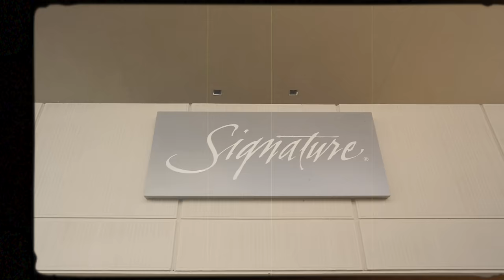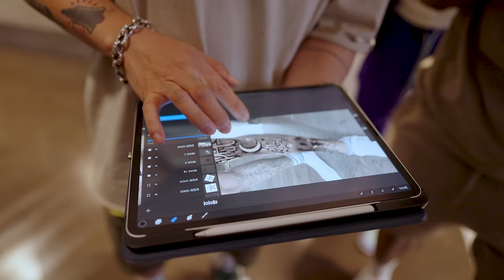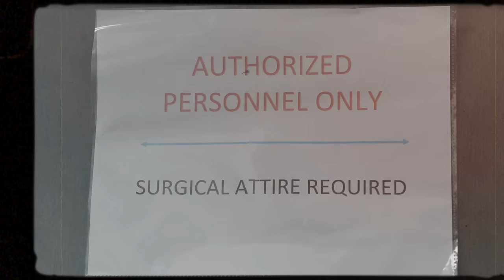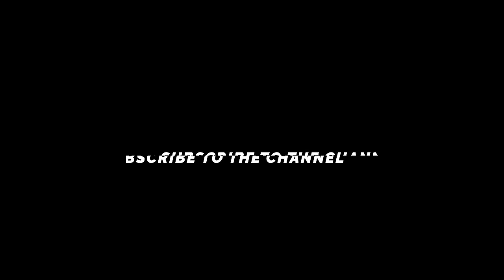Lil Durk - The Voice - Tatted in L.A. (Episode One) Shot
In this new vlog series for@LilDurk , The Voice catches a private jet to L.A. to get new tattoos.  New music & more vlogs on the way!

Gear Used:
Sony A7SIII
Sony E-Mount 24MM 1.4
Sony FE GM Lens 85MM 1.4
Canon 1DX Mark III
Canon 24mm f/1.4LII
Polar Pro Variable ND (Peter McKinnon Edition)
External Mic
Memory Cards -
Hard Drive for Editing
Camera Bag